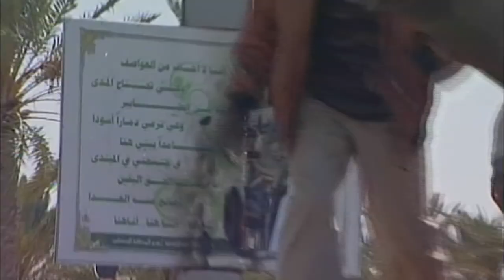News Wrap: Americans Win Nobel for Economic Growth, Inflation Research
In other news Monday, two Americans won the 2011 Nobel Prize in economics. Christopher Sims and Thomas Sargent were honored for their work in the 1970s and '80s on how government policies can affect economic growth and inflation. Also, Syrian human rights activists reported that weekend clashes killed at least 31 people.